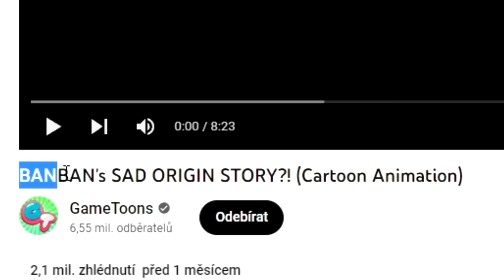Jak vznikl ŘEDITEL BANBAN z DĚSIVÉ ŠKOLKY PRO DĚTI?!😯 (Garten Of Banban REAKCE)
Jak vznikl banban?